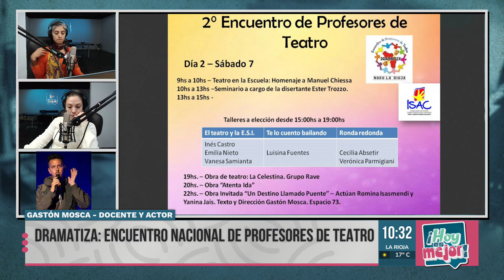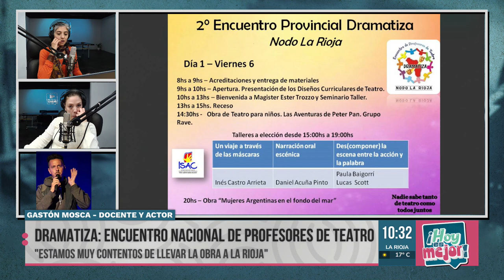El teatro como testimonio de una época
Llega a La Rioja “Un destino llamado puente” de Belén (Catamarca), una propuesta teatral que recupera testimonios y narraciones de habitantes de la zona. “Aborda temáticas vinculadas a las mujeres, a la crianza, a la búsqueda del propio destino, y la resistencia de las sociedades frente al extractivismo y a la crisis climática que atraviesa el planeta”, señaló el director de la obra, Gastón Mosca. La obra se presenta el sábado 7 de septiembre a la 22.00 en Espacio 73.